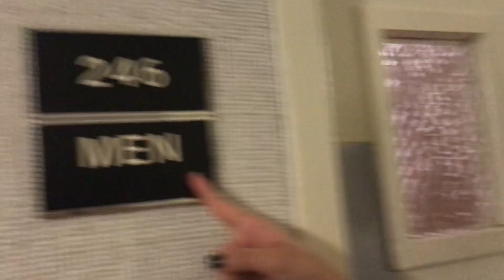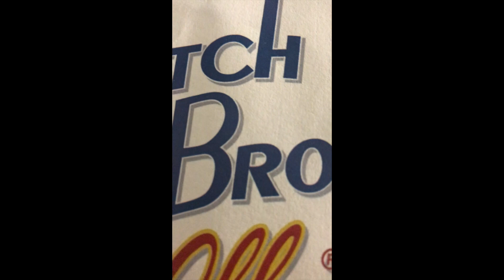BELLA HADID BATHROOM CHALLENGE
have you ever wanted to go to the bathroom but simply couldn't ??? well, we have the solution for you. a how to guide on using the bathroom like THE Bella Hadid. thank us later! watch til end, we love you. *british man voice* carry on xx